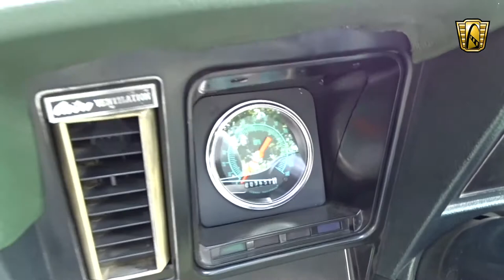1969 Camaro convertible LS3 for sale at Gateway Classic Cars STL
For sale in our St. Louis Showroom is a Pro-Touring 1969 Chevrolet Camaro Convertible. This Pro-Touring Camaro has been fixed with modern suspension components, brakes, wheels, and driveline. Powering this 69’ Camaro is an awesome LS3 V8 engine with a Z06 cam that has been professionally tuned by Mike Norris. A 6-speed manual transmission is mated to LS3 and provides an excellent feel while shifting through the gears. A 10-bolt Posi-Trac rear end with 3.55 gears puts the power to the pavement via the 275 radial tires. The front suspension has been upgraded with tubular upper A-arms and a sway bay. Kore disc brakes adorn all four corners with a Wilwood master cylinder under the hood combining for excellent braking performance. The body and paint were restored in the late 90’s and still shine like new. The green exterior features a white pinstripe down the side, which blends with the white convertible top beautifully. The interior is all green, from the dash to the seats to the carpet. The original front seats have been replaced with killer custom Recaro leather seats that hold you in place while also providing a high comfort level. The rear bench seat is of the original vinyl style, and still match the Recaro leather very well. The odometer reads 9,650, which represents the mileage on LS3 V8 engine. The original mileage on the car is believed to be just under 100,000 miles, with almost 20,000 on the current body and paintwork. Options for this 1969 Chevrolet Camaro Convertible include: Air Conditioning, AM/FM Radio with CD Player and iPhone Connector, Manual Convertible Top, Power Steering, Recrro Leather Front Seats, Vinyl Rear Seat, Seat Belts, Radial Tires, and Aluminum/Alloy Wheels. This beautiful 69’ Camaro Convertible has been enjoyed on multiple Power Tours over the years and is ready for a new family to take ownership and enjoy at any show, cruise, or tour. To view this 1969 Chevrolet Camaro Convertible in greater detail, including HD pictures and an HD video, or our St. Louis Showroom.